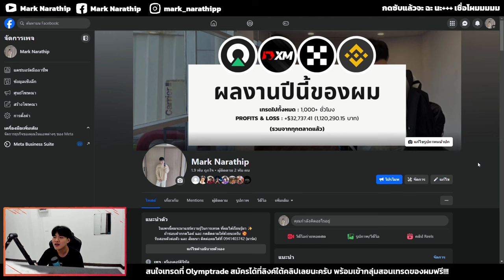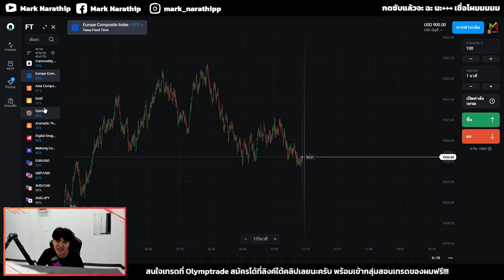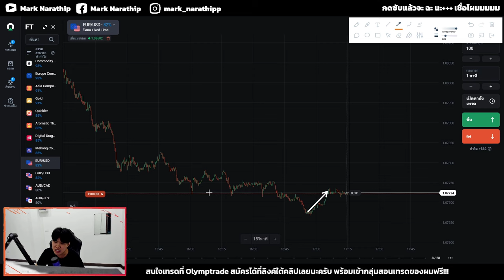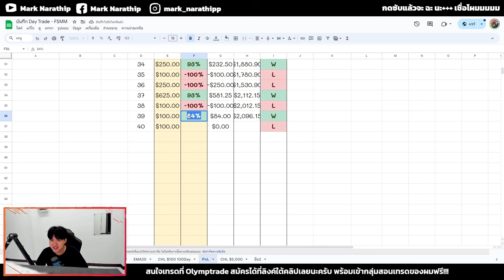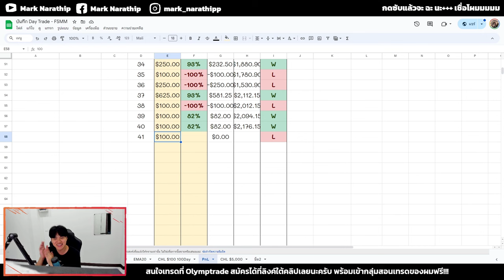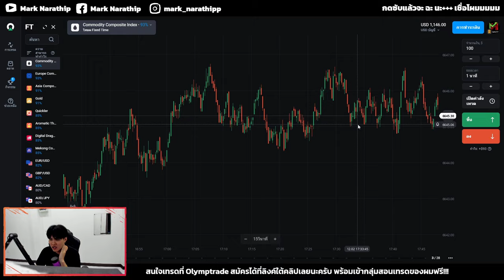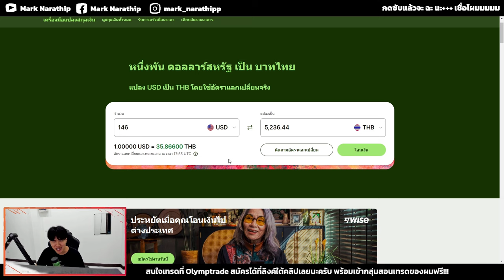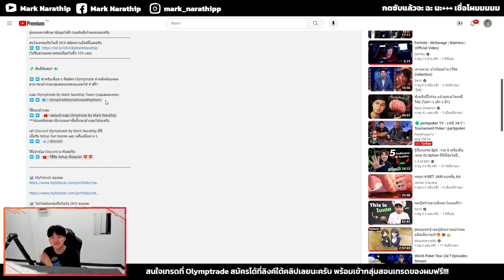วันแรกที่ผมกลับมาถึงบ้าน เทรดทำกำไรได้ +$146 😍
สนใจเทรดคริปโตที่ OKX สมัครสมาชิกผ่านลิงค์นี้เลยครับ

กลุ่มแชร์บทวิเคราะห์คลิปโตของทีมผม
(หลังจากสมัครสมาชิก OKX เสร็จแล้ว อย่าลืมมาเข้ากลุ่มกันนะครับ)